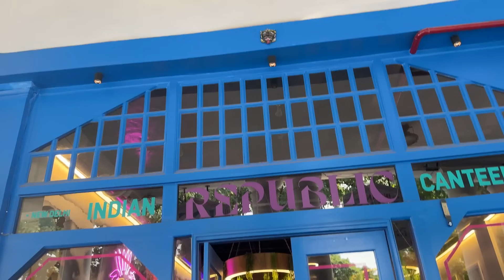Dilsefoodie Event 🤩 | Vlog